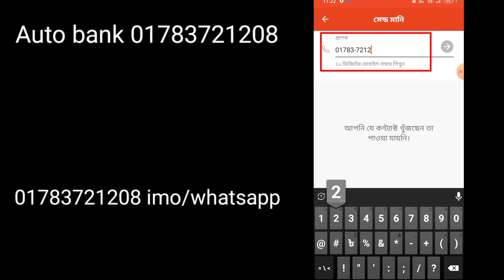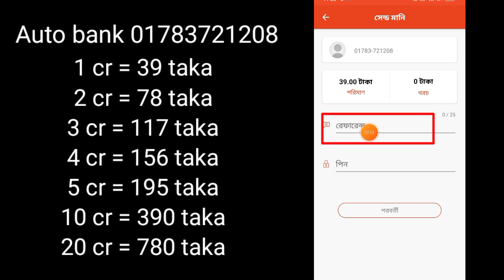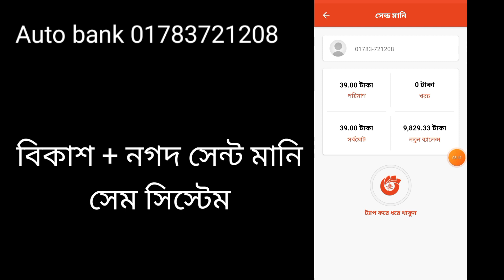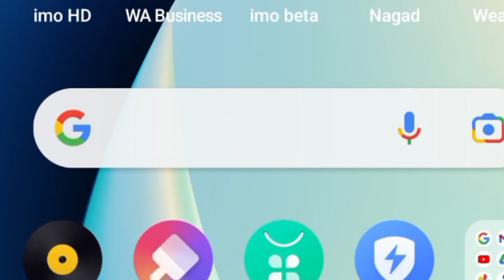Teen patti Ace pro Auto bank chip - বিকাশ 💯 নগদ দিয়ে কিভাবে কিনবেন? তিন পাত্তি এসি প্রোteenpatti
দিন রাত ২৪ ঘনটা বিকাশ ✅✅ নগদ দিয়ে নিজে নিজেই চিপস কিনুন💯💯 কোন সেলার কে নক দেওয়ার প্রয়োজন নাই 🇧🇩🇧🇩

আমাদের teen patti ace pro Auto bank namber... 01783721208 বিকাশ /নগদ  সেন্ট মানি করবেন 🩸🩸 কোন হেলপ লাগলে আমাদের এই নাম্বারে ্্ 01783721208 imo.. whatsapp

আমাদের কাছে চিপস কিনতেও পারবেন, ☑️💢 বিক্রিও করতে পারবেন ও যে কোন সমসার সমাধান পাবেন